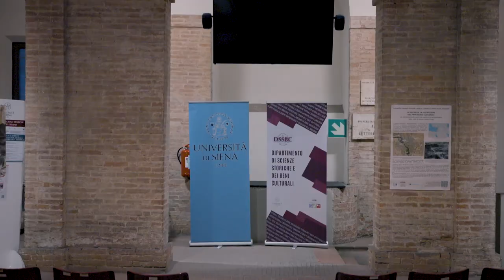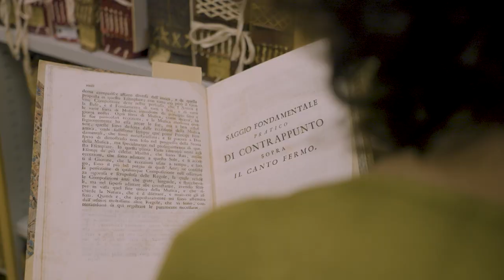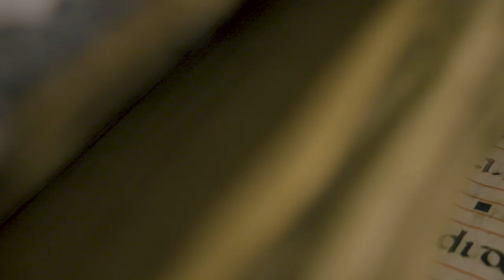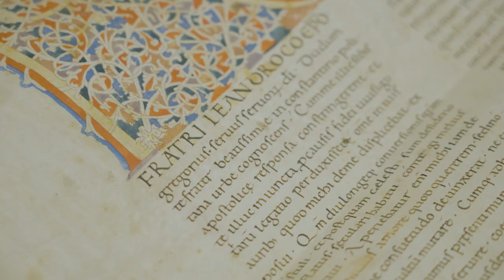Dipartimento Scienze storiche e dei beni culturali - ITA